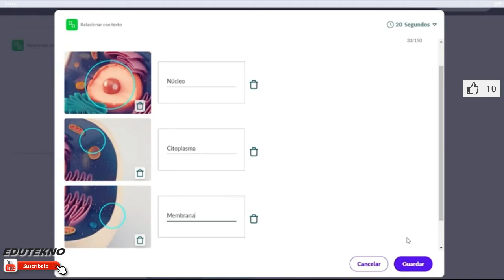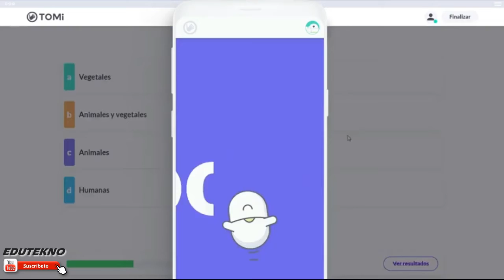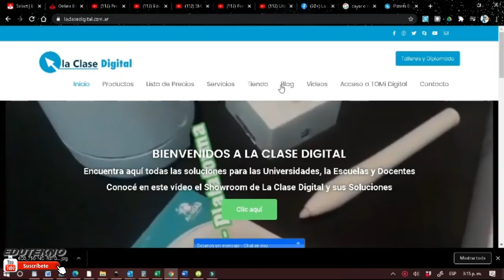✅ CREA CLASES ONLINE interactivas ¡en 1 MINUTO! ⌚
Te mostramos como puedes crear en pocos segundos una clase online interactiva en la plataforma TOMI Digital

🆓CONSIGUE GRATIS LA GUIA
"Recursos tecnológicos para educación 2021":